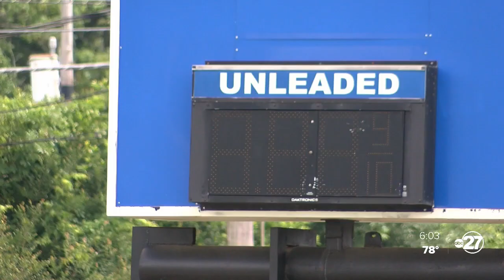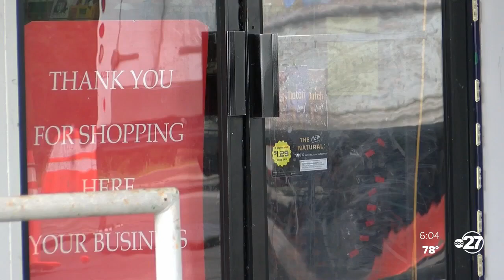Tallahassee businesses impacted by gas shortage